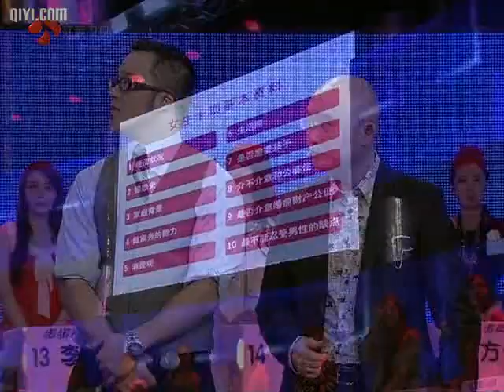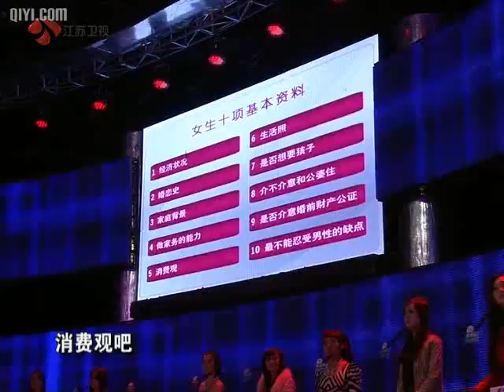【精彩历史节目回顾】非诚勿扰 100期特别版 110205